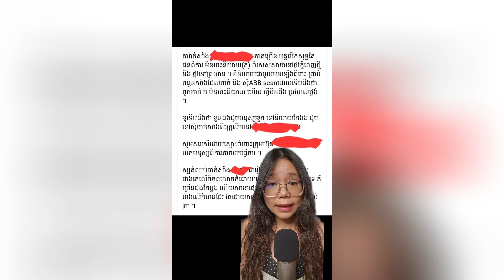អត់ចាក់សាំងដោយសារជនមានពិការភាព?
ពិការភាពមិនមែនពាក្យដើម្បីយកមកស្តីថាឲ្យទេ។ ព្រោះតែគេមិននិយាយរាក់ទាក់ដាក់យើង មិនមែនមានន័យថាគេមានពិការភាព គរ​ ថ្លង់ទេ។

People with disabilities are not a scapegoat. Just because someone isn't friendly with you doesn't mean you should accuse them of being deaf or mute

អរគុណដែលបានមើល!

Love, Cath
xx